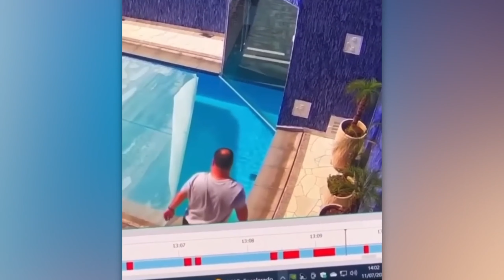Incredible Moments Caught On CCTV Camera Brain Buzz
Incredible Moments Caught On CCTV Camera

Moments makes great memories! but some moments can be incredibly embarrassing to remember as memories ….. today we pickup some of the incredible moments caught on camera